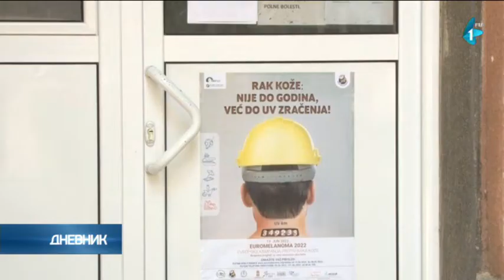Kampanja "Euromelanom"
Ovogodišnja kampanja Euromelanom Srbija ima za cilj edukaciju stanovništva o pravilnom ponašanju na suncu, značaju samopregleda i rane dijagnostike malignih tumora kože. Slogan ovogodišnje kampanje Euromelanoma glasi : "Nije do godina, već do UV zračenja".